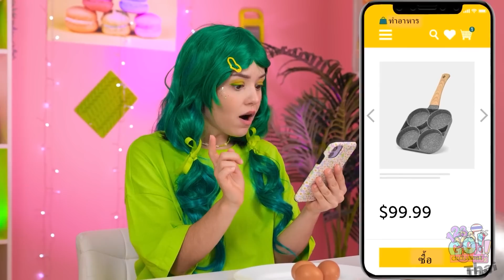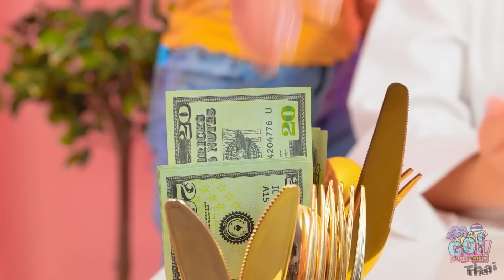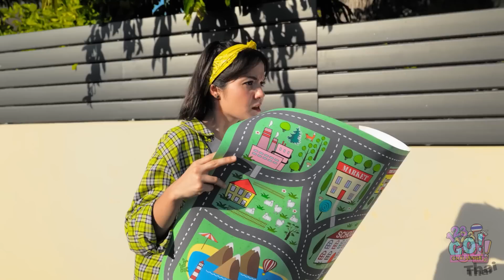ชาเลนจ์การทำอาหารปริศนา || การลองทำอาหารแปลก ๆ เพื่อรางวัล 10,000 เหรียญ โดย 123 GO! CHALLENGE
ท้าทายที่อร่อยมากเลย อาหารที่คุณชอบที่สุดคืออะไร? แจ้งให้เราทราบในส่วนความคิดเห็นด้านล่างนี้ อย่าลืมแบ่งปันวิดีโอนี้ให้กับเพื่อน ๆ ของคุณและอย่าลืมสมัครสมาชิกช่องของเราเพื่อรับชมวิดีโออร่อยๆอีกมากมาย อย่างนี้